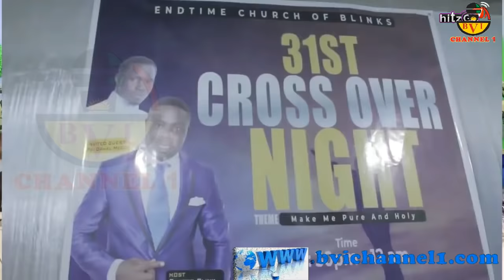New Year Madness: Pastor Bath Members Nak3d In Church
When You Think You've Seen It All.
Please Watch This With Adults Alone.
This Is Height Of Church Madness In Africa.

Account Details:

Naira Account:
Account Name: Bia Voice International Ltd.
Bank Name: United Bank Of Africa - UBA.
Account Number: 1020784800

Dollar (USD) Account:
Bank name: First Bank Plc
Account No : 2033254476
Swift code : FBNINGLA
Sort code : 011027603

Cheers.